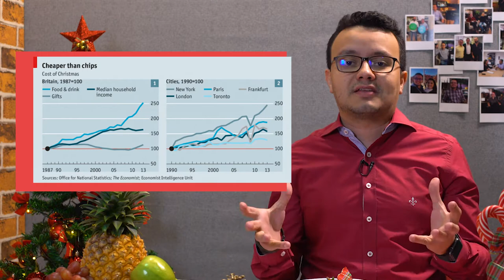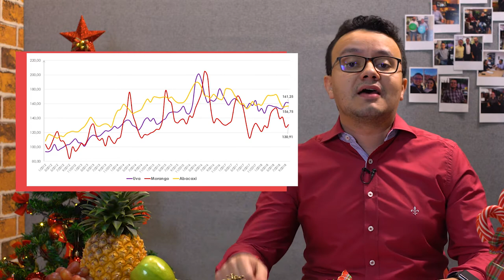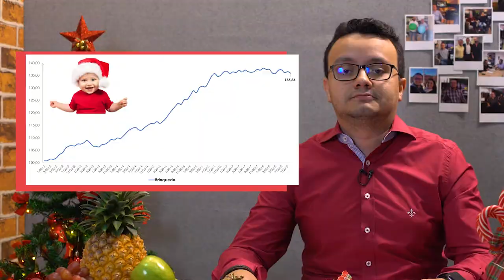Como economizar na ceia de natal?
Cursos SolutiON
Gestão de Cursos Sucroenergéticos